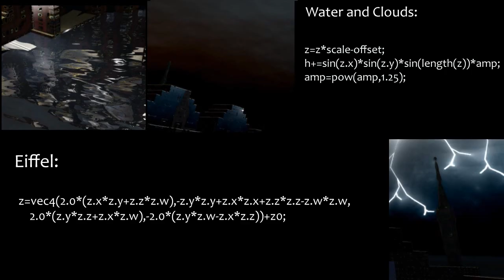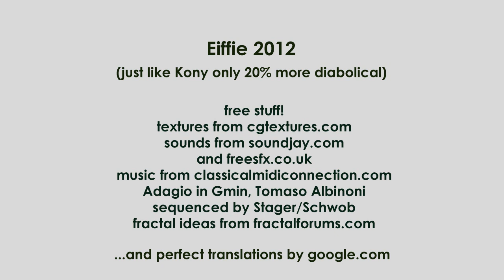Eiffel Towers Condominium Tour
WARNING: Flashing lights ahead!